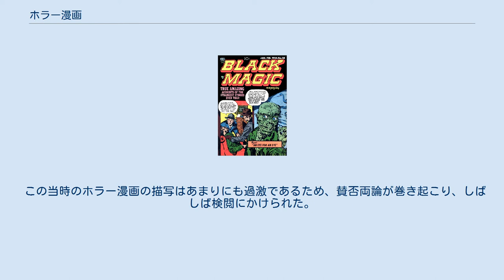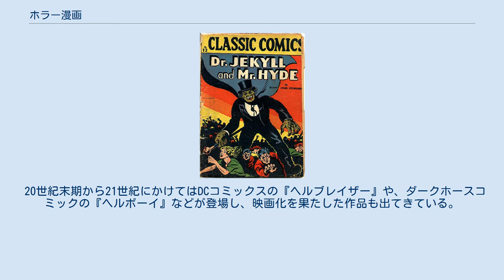ホラー漫画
ホラー漫画（ホラーまんが）は、漫画のジャンルのひとつ。
怪奇漫画、恐怖漫画とも言う。
 主に恐怖感を煽ることを目的として構成された作品を指す。
精神的・生理的恐怖に訴えるもの、目に見えない存在・理解できない存在（主に幽霊を題材とする）による超常現象等をテーマにしたものや、死や痛みを直接的にテーマにしたブルータルなもの（残酷描写を主眼に置いた作品）等もあり、これらの作品においては「被害者の視点」を重視したものが多い。
楳図かずお、日野日出志、伊藤潤二、古賀新一などが、このジャンルを中心として数多くの作品を発表している代表的な作家である。
 広義には、シュールなユーモアやナンセンスなギャグ表現を盛り込んでコメディを目指したもの、妖怪や異世界を描くことを中心としたもの（「妖怪漫画」など）、非日常的な存在と対決するいわゆる「退魔もの」（オカルト的な要素を持ち、「バトルもの」の性質も含む）、等も含まれることがある。
ただしこれらの作品は、本来の主題である「恐怖感」の要素とは不可分ではあるものの、直接それを目的としたものではない。
 1960年代の貸本劇画、1960年代から1980年代にかけて、ひばり書房・立風書房・曙出版などから出版された描き下ろし単行本、1980年代から1990年代にかけて朝日ソノラマの『ハロウィン』・ぶんか社の『ホラーM』などのレディース・少女向けの専門漫画雑誌などに発表されたホラー漫画作品は、アングラ的サブカルチャーとしての性質が強く、その方面での愛好者も存在する。
 ホラー漫画史初の長編作品とみなされている、ギルバートン・パブリケーションズ の"Dr. Jekyll and Mr.Hyde"(1943年8月発刊) アメリカ合衆国では、1930年代ごろからホラー漫画が登場し始め、この当時はユニバーサル・ホラーに影響を受けたものが多かった。
 1940年代にはホラー要素のある推理物や犯罪ものが増えた。
 1960年代半ばに行われた表現規制の緩和に伴う 殺人鬼映画やスプラッター映画の大ブームが来るまで、映画では成しえなかったおぞましい描写はテイルズ・フロム・ザ・クリプト等で知られるECコミックをはじめとする漫画雑誌が担っていた。
 この当時のホラー漫画の描写はあまりにも過激であるため、賛否両論が巻き起こり、しばしば検閲にかけられた。
 20世紀末期から21世紀にかけてはDCコミックスの『ヘルブレイザー』や、ダークホースコミックの『ヘルボーイ』などが登場し、映画化を果たした作品も出てきている。
 主にホラー漫画を多く執筆している漫画家を記述。